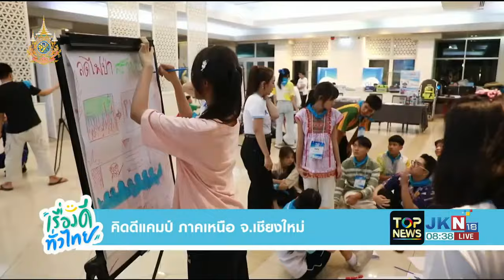เปิดโครงการ “Kid Dee ต้นกล้าดีมีคุณธรรม ซีซั่น 2″ โดยในภาคเหนือ ที่ จ.เชียงใหม่